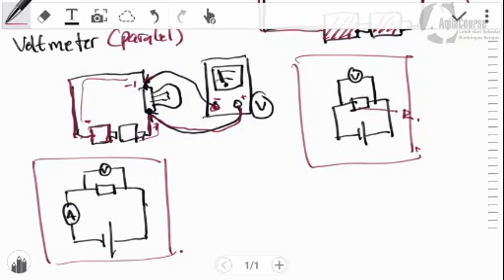Fisika SMP Listrik Dinamis bag 1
Kerjasama Mendirikan Bimbel bidang Modul Bimbel, Software Administrasi, SOP dan Aplikasi Belajar, untuk sementara hanya tersedia untuk SD dan SMP info lengkap di